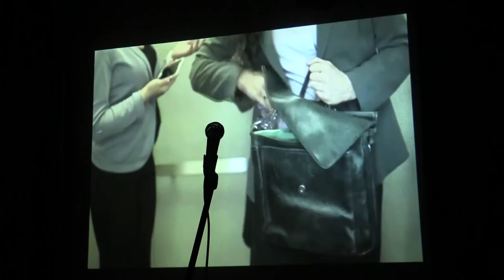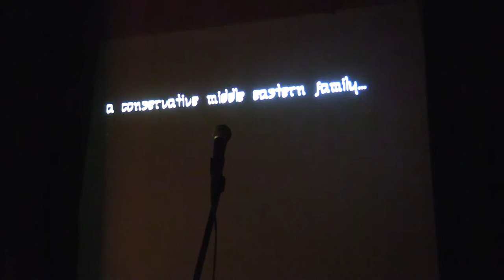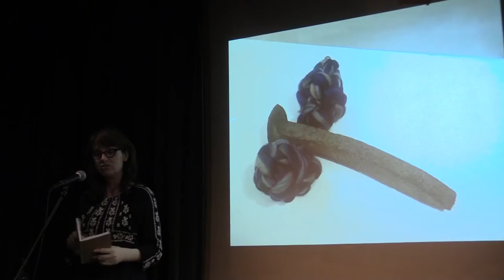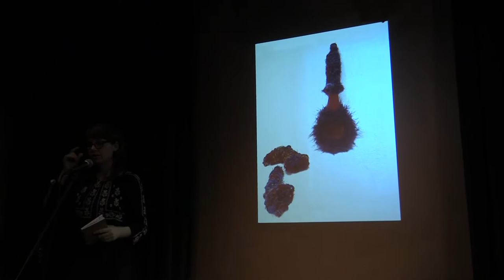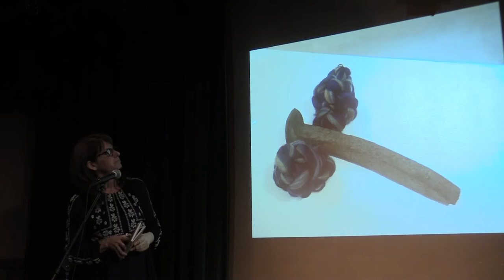Salon Lounge - 2016.09.17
This month's dynamic evening of incredible artistry by these uber talented women creatives:

Film: Maria Michaels Moussa (Nadia)
Literature: Anne Born and Mary Baird
Performing and Healing Arts: Flo Ankah​
Visual Art: Donna Cleary

Historical Honoree: Charlotte "Lotte" Reiniger (1899 – 1981)
film director and animator

Host: Heidi Russell

Literature – Anne Born, with Mary Baird
Readings from The Late Orphan Project, published by The Backpack Press
Anne Born, editor and publisher of The Backpack Press and the just-released These Winter Months: The Late Orphan Project Anthology - reading from the book, 25 writers telling the story of us, after the death of our parents.
Anne Born, author of A Marshmallow on the Bus, (2014), Prayer Beads on the Train (2015), Waiting on a Platform (2016), and contributor to Love Her, Love Her Not: The Hillary Paradox (2015). Her poetry appears in Newtown Literary Journal and Silver Birch Press. Anne is publisher, The Backpack Press.
Mary Baird, performing artist with the Bojaira Project, jazz-flamenco fusion with dance; collaborator and co-producer, the upcoming 2017 La Generacion del 16 at the IATI Theater in New York.

Donna reimagines fertility sculptures and fetish objects using contemporary materials pulled from the domestic space. She crochets around or appends the objects with forms that elude to the generative body creating fertility sculptures and fetish objects.

Donna Cleary is a visual artist who engages with sculpture, installation, social practice and occasionally performance and photography. She runs a project space in her domestic space as a curatorial platform, providing opportunities for artists and curators alike. A broken wrist lead her to photography and exploring the reclamation of Celtic healing practices.

Trailer and Promotion clips for feature film Tarab, an Ally Artists Production
Tarab is an indie dramedy about a Lebanese American woman who risks losing her career as a lawyer and her conservative family's respect by pursuing her secret passion to perform as a bellydancer.
Maria Michaels is an actor/dancer/screenwriter and executive producer of Tarab.

Maria is an actor/producer/screenwriter with French Canadian and Lebanese American roots. She honed her acting, dancing and singing skills at Rhode Island College, receiving a BFA in Dance/Film/TV Communications. After performing as a modern dancer in Boston for several years she moved to NYC to earn an MFA in Dance/Choreography from the Tisch School at NYU. After graduating, she performed with many modern dance, experimental theater and performance art groups at downtown venues such as P.S. 122, La Mama and the Knitting Factory. As a choreographer, she developed a signature hybrid style, fusing elements of modern, flamenco, Indian, African and Middle Eastern dance. She and her company have performed around the world.

The Ally Artists Group is an organization and production company that caters to on-camera and theater projects. The Ally Artists Group's aim is to champion diversity and develop work that talks about social issues in the forefront starting with Indie theater, films, and beyond. This does not only mean diversity in performers but also diversity in content, stories, crew and production team.

Performance and Healing Arts – Flo Ankah
ThetaHealing® is a philosophy for physical, emotional and spiritual well-being. A direct application of quantum physics, it is the act of observing, during a deep meditation and using focused thought, that allows a transformation in the energetic field and the DNA of the cells.

Flo Ankah has been practicing ThetaHealing® for ten years and specilizes in empowering professionals step into a meaningful career, improve charisma and work with intuition. Ankah teaches this universal modality in addition to her performing career, to overcome patterns that challenge us, create perfect health and manifest the life of our dreams. She assists the 3-week intuitive anatomy course in NYC.